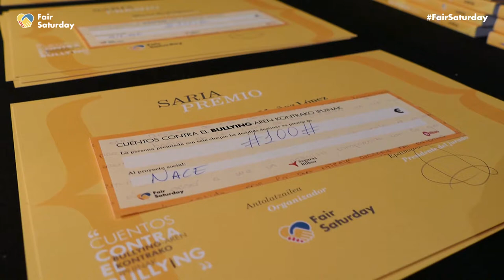Cuentos contra el Bullying - Entrega de premios Bilbao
Cuentos Contra el Bullying es una iniciativa lanzada por Fair Saturday en el que los niños y niñas participan voluntariamente escribiendo un cuento contra el bullying.

En esta primera edición de Bilbao, más de 600 niños y niñas tomaron parte en la iniciativa, escribiendo su cuento contra el bullying de la manera en que lo sienten y, a veces lo viven.

Este vídeo es un resumen de la entrega de premio a los 30 mejores cuentos, así como el lanzamiento del libro "Cuentos Contra el Bullying".